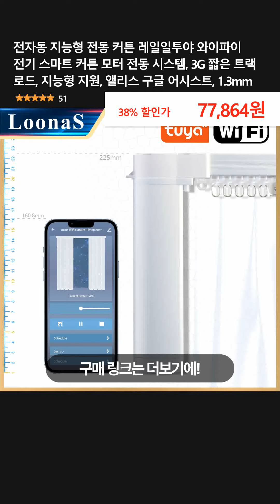전자동 지능형 전동 커튼 레일일투야 와이파이 전기 스마트 커튼 모터 전동 시스템, 3G 짧은 트랙 로드, 지능형 지원, 앨리스 구글 어시스트, 1.3mm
👉 구매링크